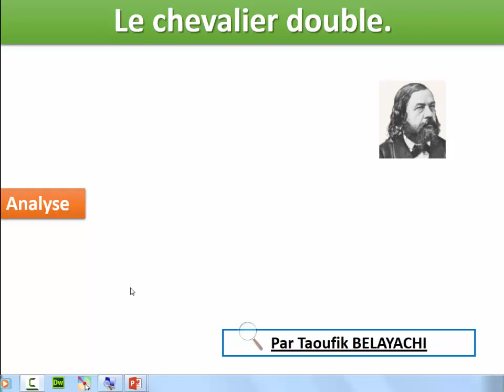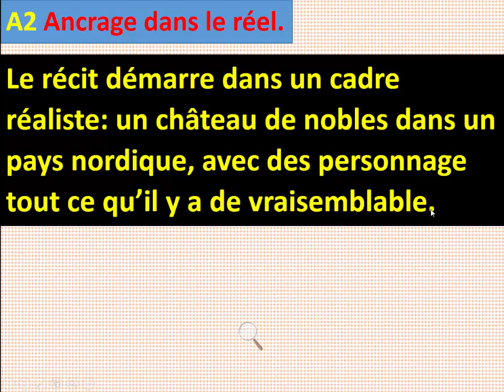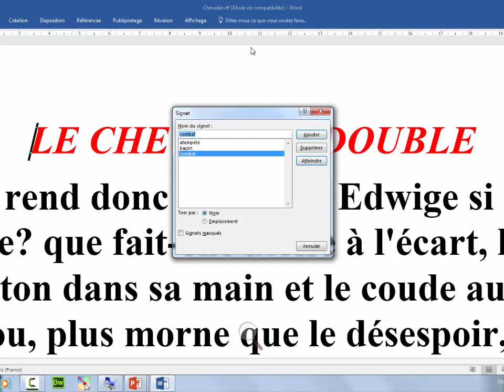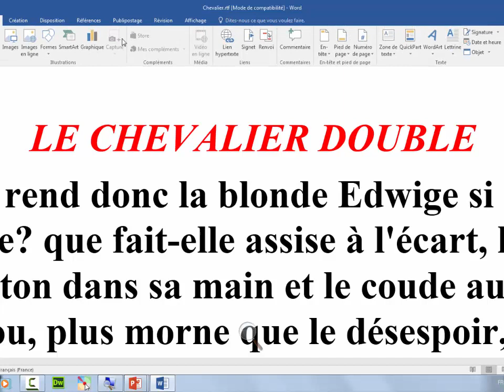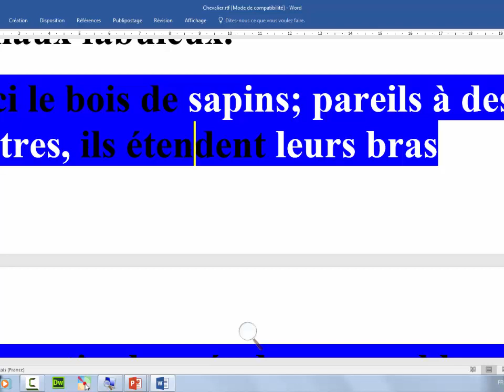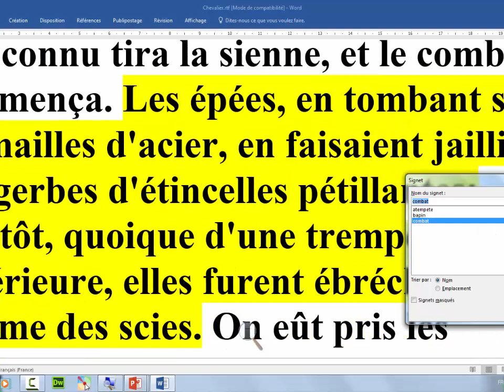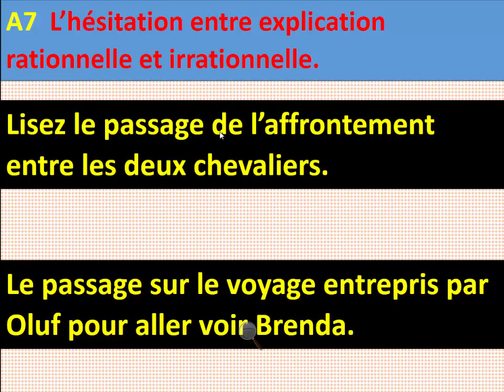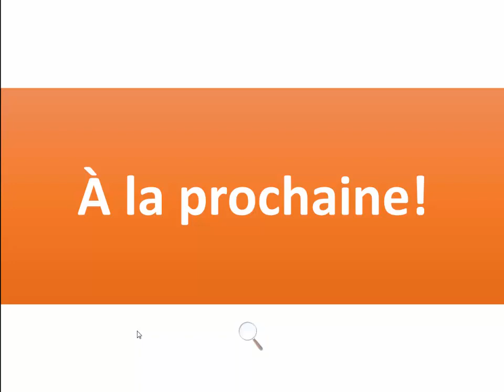tronc commun le chevalier double analyse مشروح بالعربية